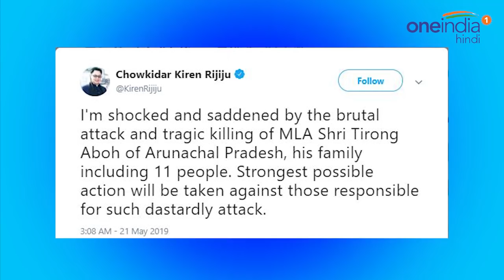Arunachal Pradesh में Militant Attack, MLA Tirong Aboh समेत 10 लोगों की मौत | वनइंडिया हिंदी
National People’s Party (NPP) MLA Tirong Aboh and six others, including two security personnel, were shot dead in a militant attack at Tirap district in Arunachal Pradesh on Tuesday. NSCN (IM) militants are suspected behind the attack, PTI quoted an official.Watch video,

अरुणाचल प्रदेश में उग्रवादियों ने एक बड़े हमले को अंजाम दिया है. तिरप जिले में उग्रवादियों ने हमला कर एनपीसी विधायक समेत 11 लोगों की हत्या कर दी है. इस हमले में विधायक के पीएसओ (सुरक्षा अधिकारी) को भी गोली लगी है और इलाज के लिए उन्हें अस्पताल में भर्ती कराया गया है जहां उनकी हालत गंभीर बनी हुई है.